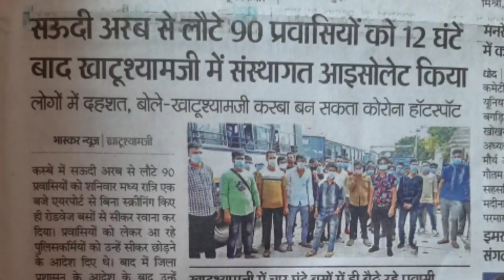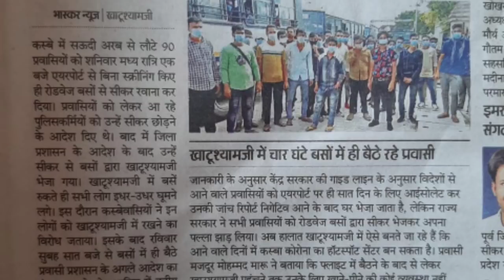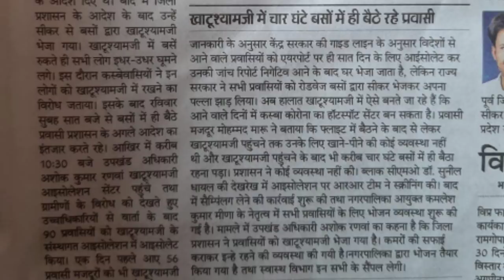विदेश से इंडिया प्लेन से उतरे रोड़वेज में अटके।Stuck in roadways from India plane from abroad.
Stuck in roadways from India plane from abroad.

Account-Ashok Kumar
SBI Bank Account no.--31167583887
IFSC Code-SBIN0031123